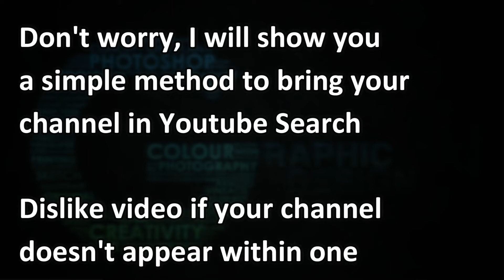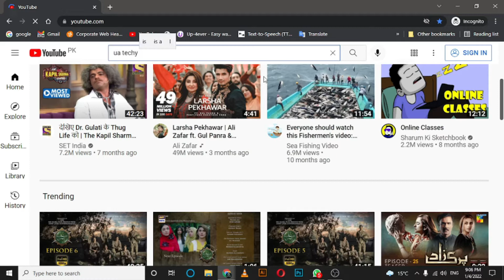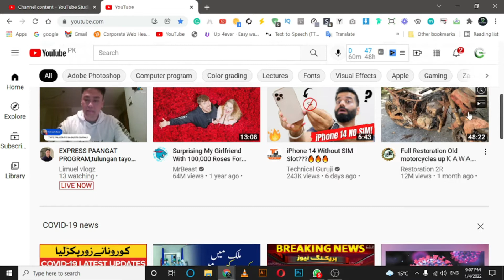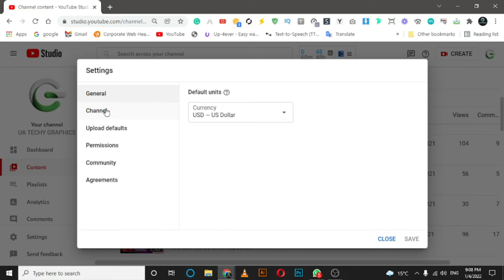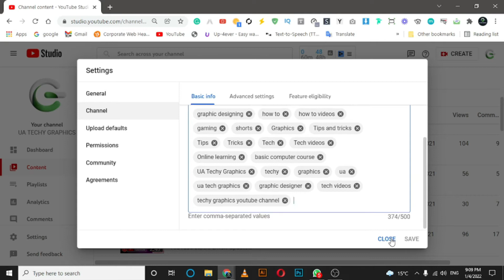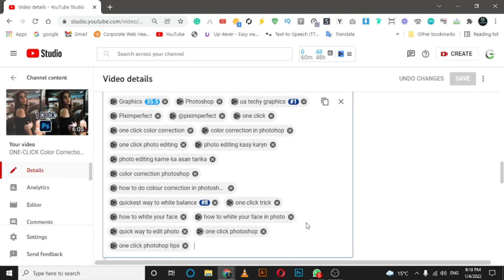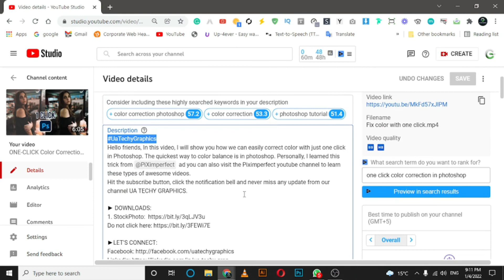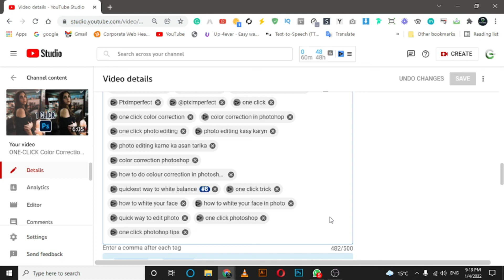How to rank your youtube channel #1 on youtube search in 2022 | How to rank channel# UaTechyGraphics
Hello my youtube family, Hope you are doing well. In this video, I am going to show you a few simplest steps to bring your channel in youtube search, not just in search, but on Number 1 on youtube search in 2022